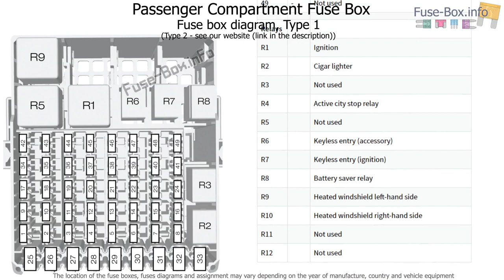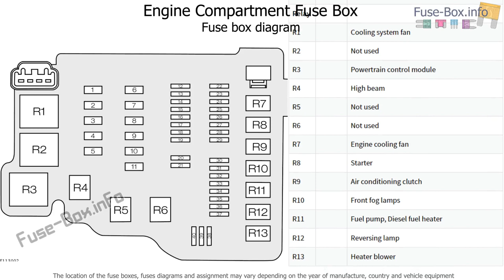Fuse box location and diagrams: Ford B-MAX (2012-2017)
Fuse box diagrams (location and assignment of electrical fuses and relays) Ford B-MAX (2012, 2013, 2014, 2015, 2016, 2017).